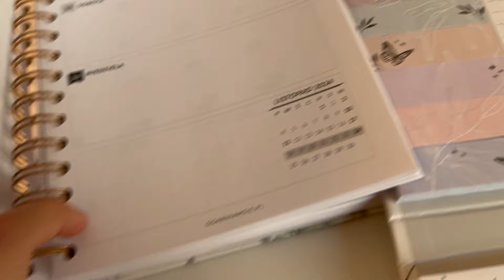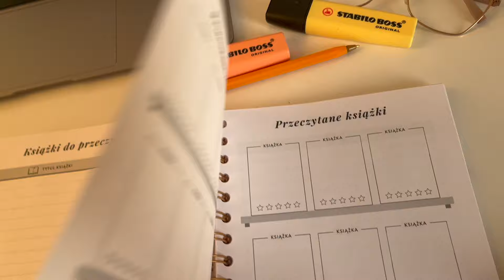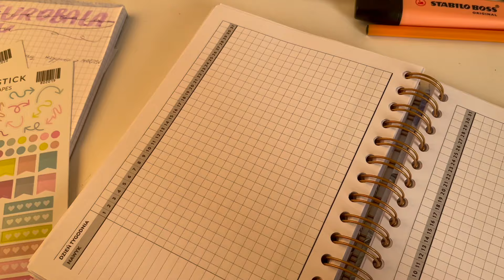ZAPLANUJ ZE MNĄ LISTOPAD! Jak i gdzie planuję czas na studiach?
Hej!

W dzisiejszym odcinku zapraszam Was do wspólnego rozplanowania obecnego miesiąca, który trwa już w najlepsze, ale dopiero teraz znalazłam moment na zmontowanie go.

Miłego oglądania!

Muzyka użyta w tle: Forest Lover